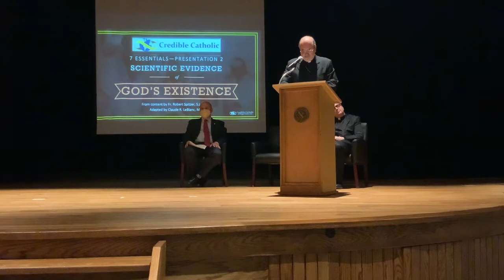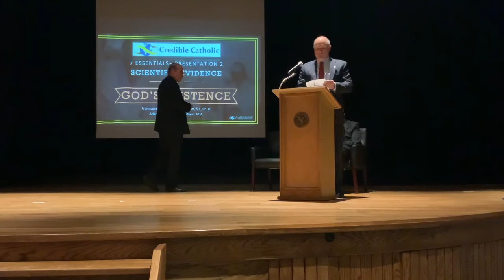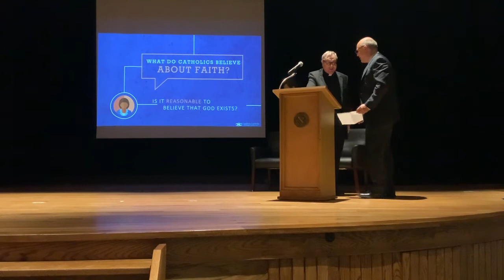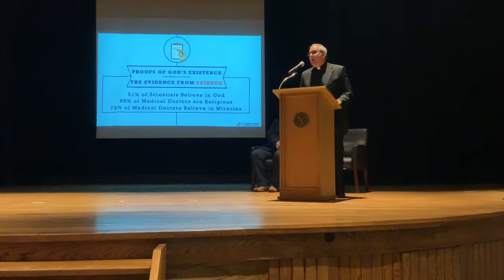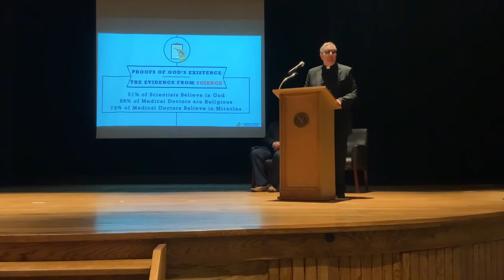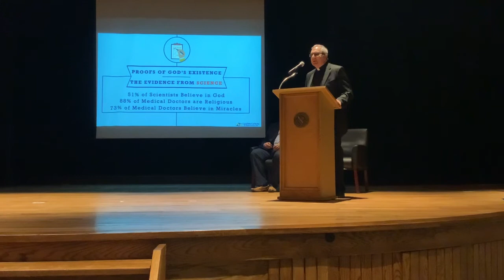Father Spitzer - There is Scientific Evidence of God's Existence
Father Robert Spitzer is a world renowned Jesuit priest and philosopher of ontology and science. He spoke at Bishop Connolly High School on November 18, 2021 in Fall River, MA.